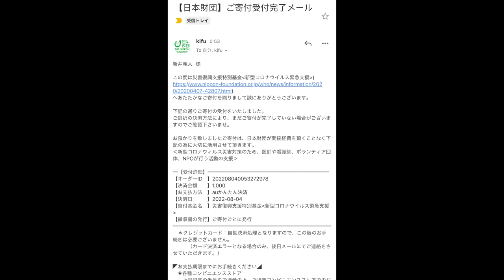猛暑には背脂を大量に補給するのが1番元気が出るって知ってた？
今回は言わずと知れた有名店であります平太周さんへ！
もう何年も前からずっと流行りお客様の絶えない超人気店ですが
ごめんなさい、初訪問です←

背脂チャッチャ系でニンニクの効いたラーメンはスタミナが湧いてくるようなパワー系ラーメン
暑さにバテてくるこの時期には最高のラーメンでした